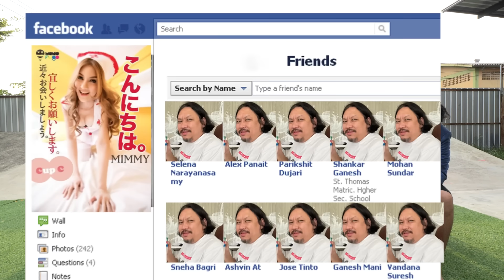เคยหรือไม่ BRO - ep.1 : OHANA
ขอบคุณมากครับผม🙏🏻😘❤

🚀รวมช่องทางติดตาม บ้านชัยโสโร
- official IG / TIKTOK / FB : chaisoro
- พี่ต้า ig : tarfedfe
- พี่ยัต ig : yut_fedfe
- พี่เดย์ FB : อาทิตย์ วรนุช
- ไต๋ไต๋ ig : taitaifedfe
- ข้าว ig : khao_kt
- โบว์ ig : bowbowwthanyaphorn
- โอ๊ต ig : oatpa1986
- มิลค์ ig : milk_yummyyummy
- เฟรม ig : framezoro_mj
- ชาลี ig : c.haleez
- ต้นป่าน ig : tonpahnn
- บิว ig : gbew_official